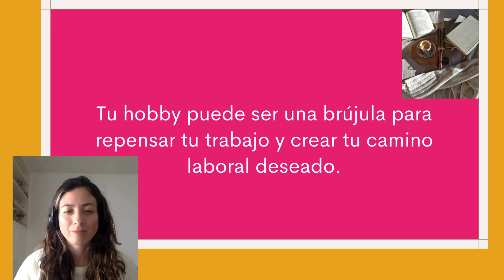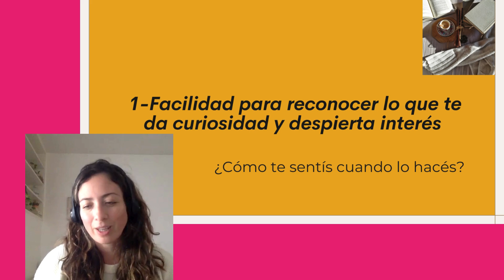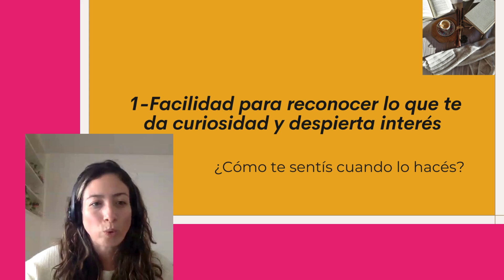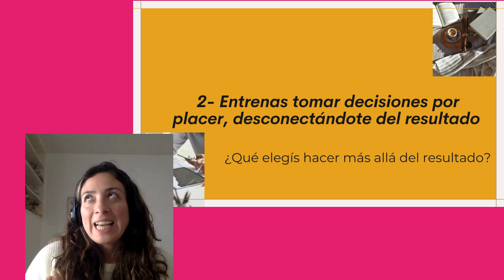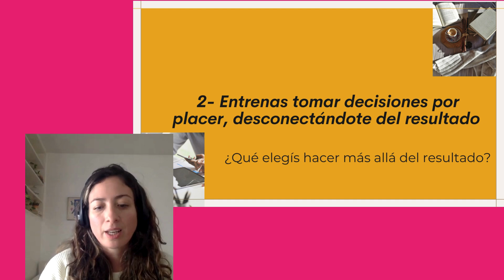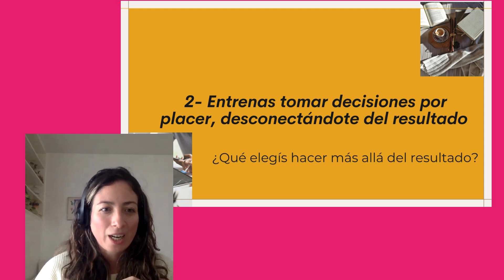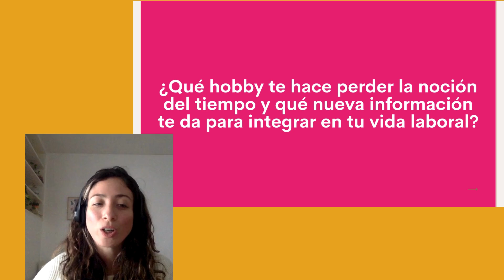Descubre tu pasión profesional a través de tus hobbies: 3 ventajas de usar tu hobby para tu trabajo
Tus hobbies pueden ser una brújula para repensar tu trabajo y crear tu camino laboral deseado.
Las demandas de la vida actual nos pueden alejar de tener un hobby alejandote de reconocer lo que realmente te gusta o apasiona.

¿Por qué es importante recuperarlos y darles espacio?
Son el reflejo de tus intereses y curiosidades.
Te dan oportunidades para salir de tu zona de confort
Son actividades que hacés por pasión, desconectandote del resultado

En este video te comparto 3 ventajas de analizar tus pasatiempos y tener información para integrar en tu vida laboral.

¿Es la primera vez que llegás al canal?

Te cuento que soy Tami! Coach de mujeres que quieren reinventarse laboralmente y concretar un cambio laboral para hacer posible su estilo de vida deseado.

🎁 Si querés tener un trabajo que te apasione, empezá con hoy mismo con mis recursos gratis

¿Cómo puedo acompañarte?

→Si querés un cambio laboral y no sabés bien qué tipo de cambio ni cómo empezar, te recomiendo el RETO DE 21 DÍAS para impulsar tu vida laboral con objetivos MOTIVADORES:

→Si querés cambiar tu mentalidad para mejorar tu relación con el dinero y tener MÁS INGRESOS, te recomiendo DINERO ALIADO: